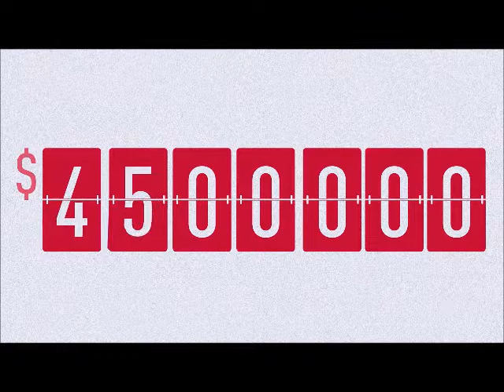#54 The Quest for More Fulfillment at Work with Michael Back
Interviews by Adrian Patty

Michael Back, a specialist consultant to Financial Advice businesses, will be joining us to unpack how people can achieve more fulfillment in the workplace. We’ll be running through how employees can find more passion in what they do and also what businesses can do to help them achieve this. Michael will share his personal story as well as the insights he’s gleaned from working with some of the best advice businesses in Australia.